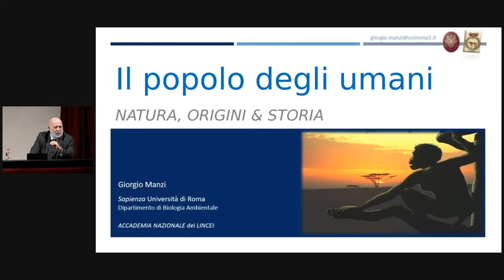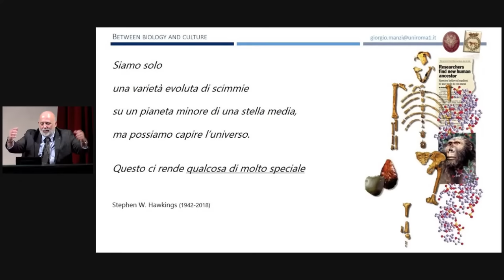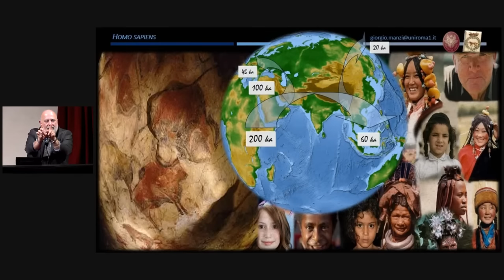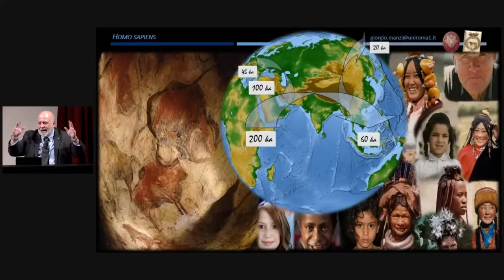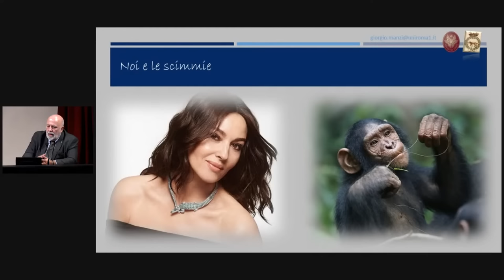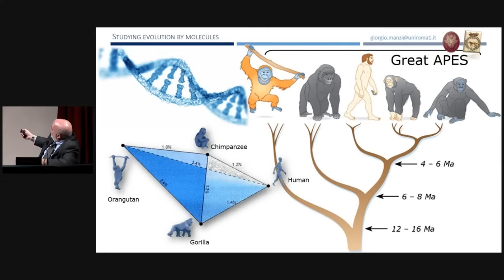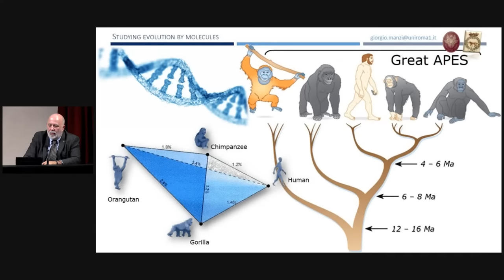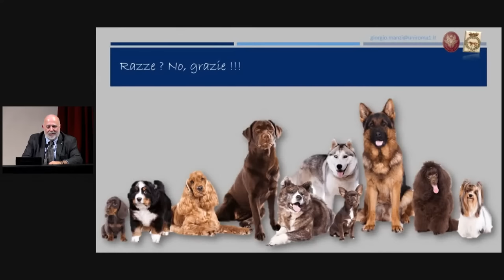Il popolo degli umani - Giorgio Manzi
La conferenza ha l’obiettivo di esaminare, alla luce delle più recenti ricerche paleoantropologiche sul tema, il percorso evolutivo che ha condotto prima alla comparsa del genere Homo sulla Terra, quindi a quella della specie Homo sapiens e alla sua conseguente diffusione sull’intero pianeta.